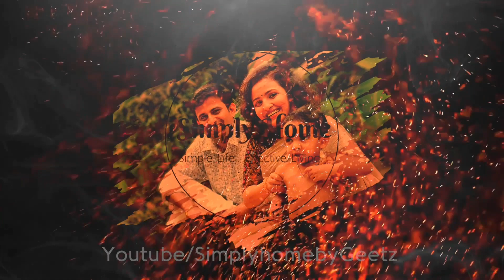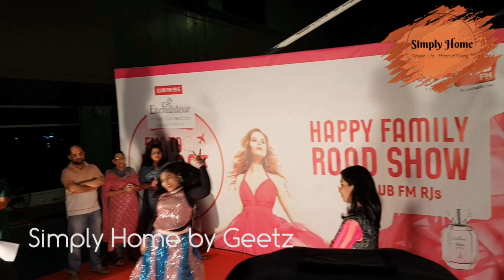ഞങ്ങൾ പ്ളിങിയ ദിവസം 😅😅😅 | Family game show Vlog | Club FM UAE | Simply Home by Geetz